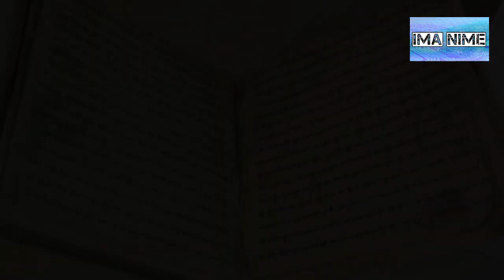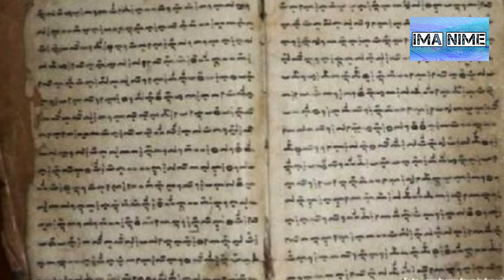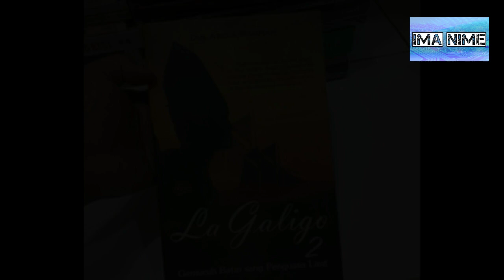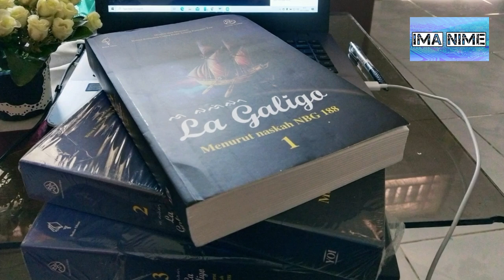KESAN DAN PELAJARAN YANG SAYA DAPAT DARI I LA GALIGO!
Video ini berisi curhatan admin wkwk didengar aja teman teman...😀